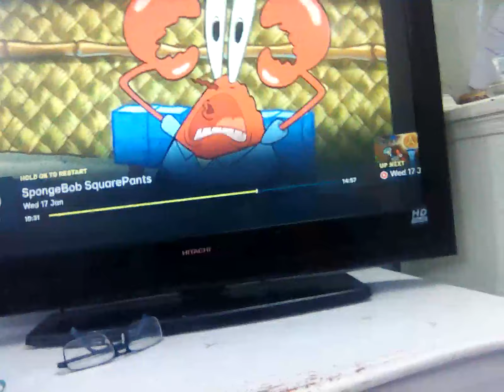17 January 2024